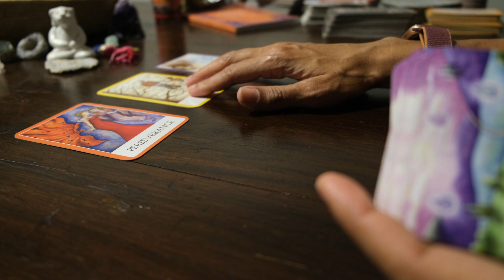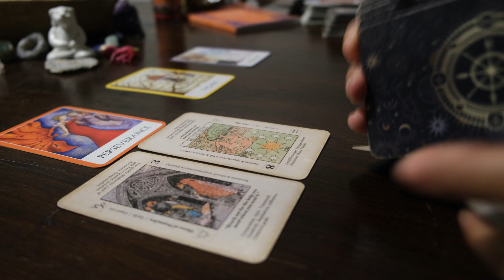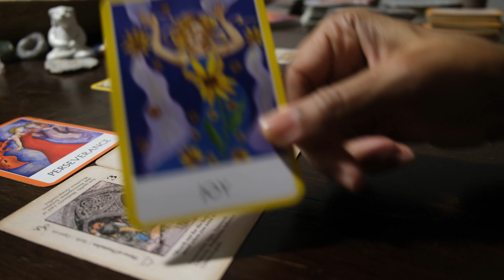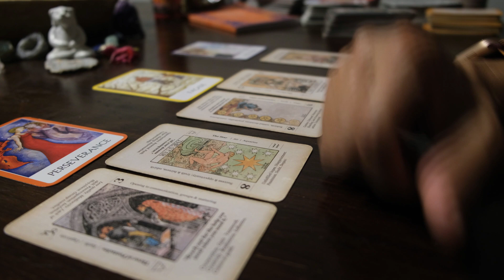You persevered and recovered after lies and deception meant to destroy you